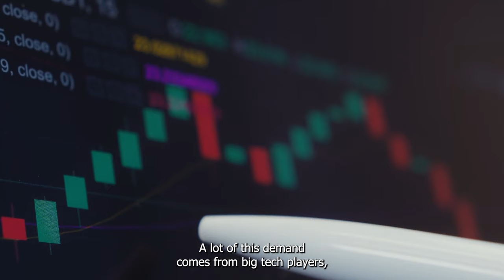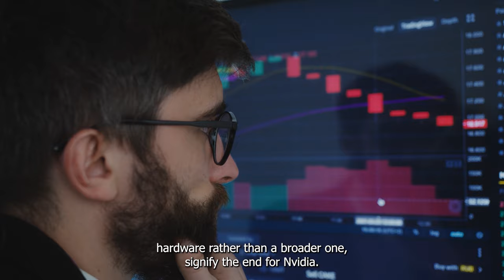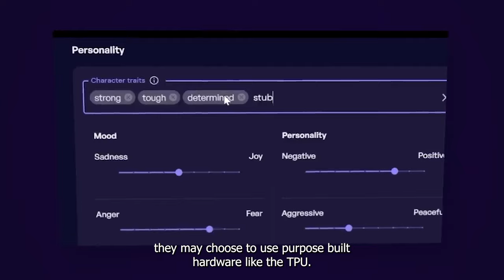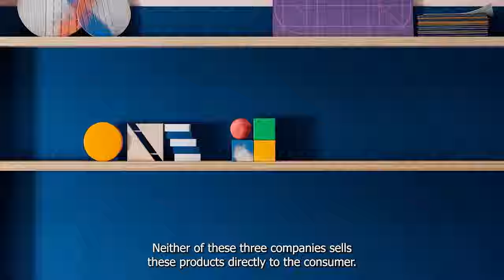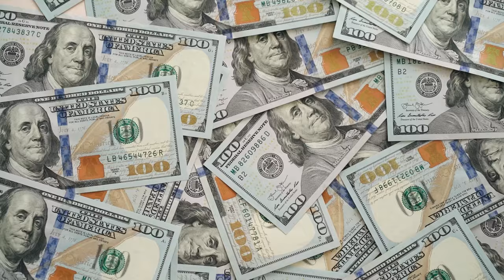Apple Says No to Nvidia GPUs, Is This the End for Nvidia? | NASDAQ: NVDA | AAPL | Stock Market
Although Apple was late to the artificial intelligence game, its product was highly anticipated. To many people's surprise, Apple didn't use Nvidia G.P.Us to create its AI model. Could this be a sign that Nvidia's G.P.U empire is starting to crack?

Nvidia Stock Is Now Fairly Valued Following An 18% Decline, With A Bullish Outlook For The Long Term

Is It Too Late to Buy Nvidia? Stock Mounting Evidence Points to a Clear Conclusion | NASDAQ: NVDA